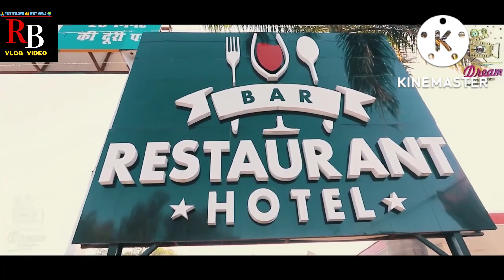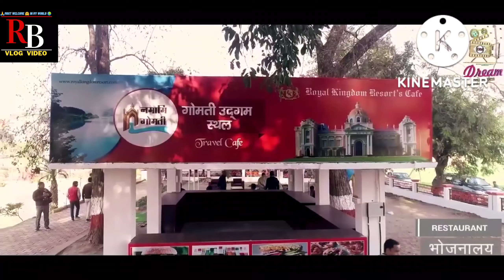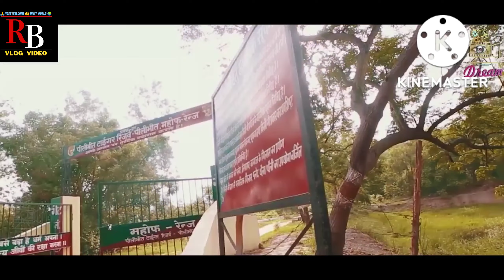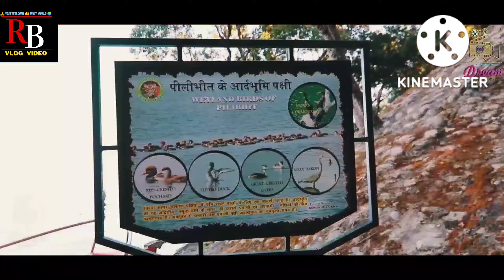Uttar Pradesh Ke Pilibhit Jile Ki Kuch Mahatvpurn Jagah Jahan Per Aap Log Ghom Sakte Hai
@RB-Vlog Video

is video mein Pilibhit jile ki lagbhag sabhi mahatvpurn jagahon ke bare mein dikhaya gaya hai

Pilibhit Tourist Places

@Royal Kingdom Hotel
@Chuka Beach
@Gomti udgam sthal
@Nehru Park
@nanakmatta Gurudwara
@Nanak Sagar
@Gauri Shankar Mandir
@Yashwantri Devi Temple
@JAMA MASJID
@Pilibhit railway station

Most WELCOME🤗In My World🌍
       All In One My Vlog Videos
           @RB-VLOG VIDEO

@RB- VLOG VIDEO